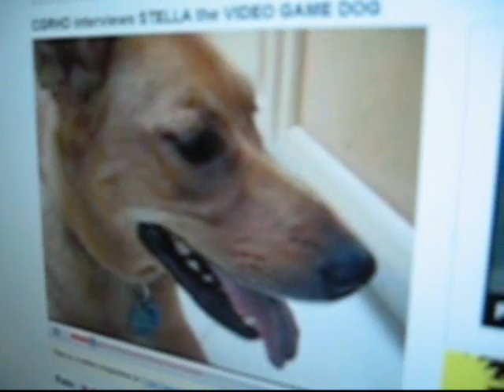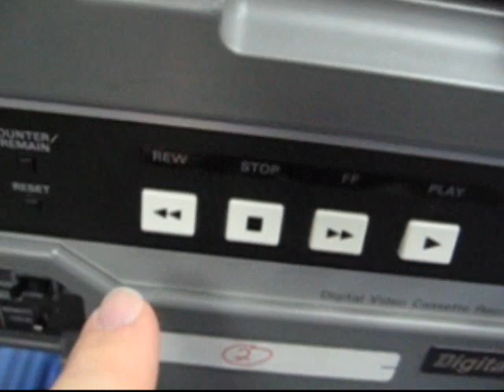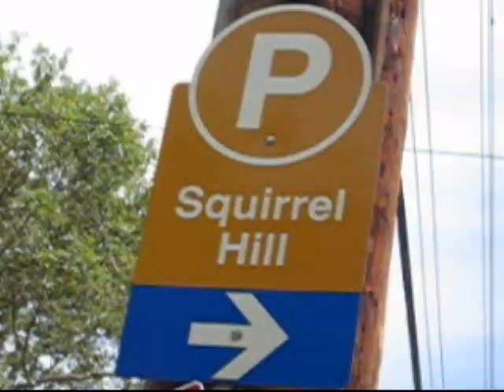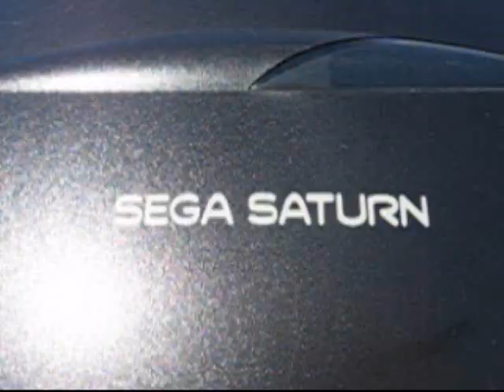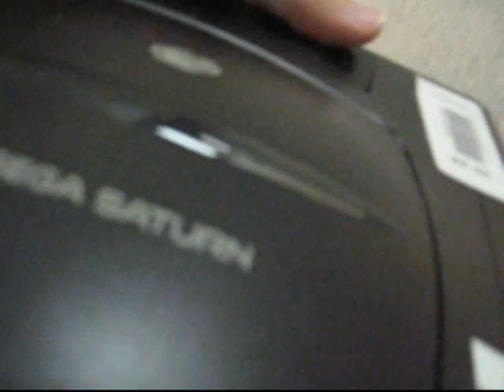Classic Game Room buys a SEGA SATURN video game console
It's an ADVENTURE!! Classic Game Room buys a SEGA SATURN video game console system!!! This action packed behind the scenes adventure film follows Classic Game Room to the front lines of video editing all the way into Squirrel Hill to buy a used Sega Saturn. The Saturn was not one of Sega's most successful video game consoles, in fact you could say it failed horribly. However, that doesn't mean that there aren't some great games for it like Castlevania: Symphony of the Night, Virtua Fighter 2, Darius Gaiden, DoDonPachi, Doom, Shenmue, Guardian Heroes, Panzer Dragoon Zwei II, Sega Rally, Shining Force III, Snatcher and Sonic Jam. It is well known for 2D games like vertical and horizontal scrolling shooters, or SHMUPS like Gunbird. The SHMUP genre was never as popular in the United States and most people didn't give a hoot about the Saturn because they were too busy playing Playstation back in the mid to late 1990's. Well, whatever. Classic Game Room certainly doesn't care if most other people thumbed their nose at it, we're getting one, and here's the movie depicting the journey to Saturn!